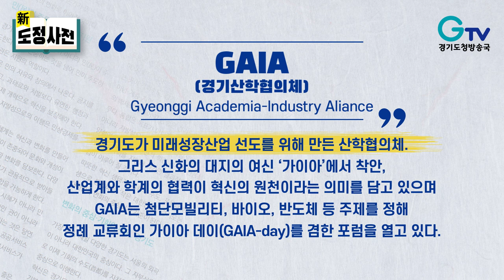[신도정사전] GAIA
GAIA(경기산학협의체)
Gyeonggi Academia-Industry Aliance

경기도가 미래성장산업 선도를 위해 만든 산학협의체.
그리스 신화의 대지의 여신 ‘가이아’에서 착안,
산업계와 학계의 협력이 혁신의 원천이라는 의미를 담고 있으며
GAIA는 첨단모빌리티, 바이오, 반도체 등 주제를 정해
정례 교류회인 가이아 데이(GAIA-day)를 겸한 포럼을 열고 있다